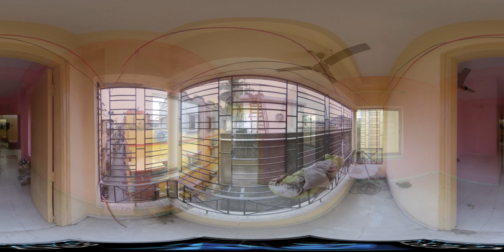Flat For Sale In Golf Green Kolkata (Id: 21965) | Property Darshan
2BHK 600 sqft Flat For Sale In Golf Green Kolkata.

 Property Id: 21965
 Building Name: Jyotsna Bhawan
 Address: Samaj Garh, Golf Green
 Landmark: Golf Green Bus Stand
 Floor: 3rd
 Furnishings: Furnished
 Bedrooms: 2BHK
 Bathrooms: 1
 No Of Kitchen: 1
 Lift: No
 Sale: 32 Lakh